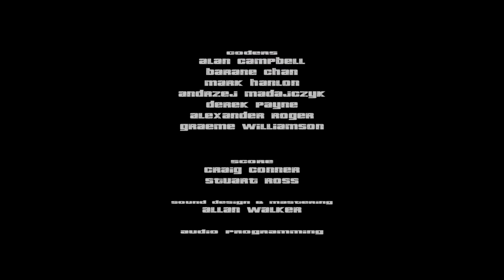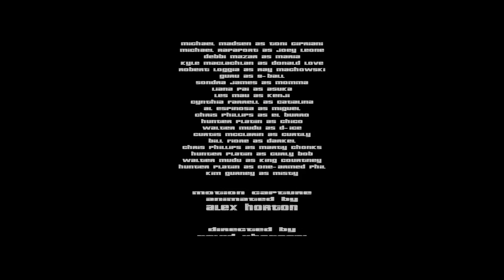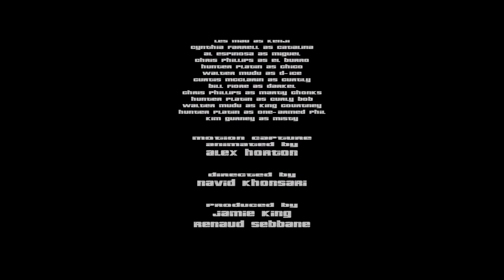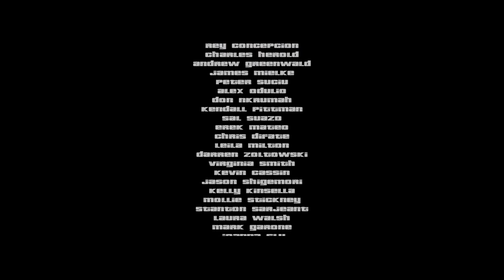Let's Play GTA 3 #057 [Deutsch/German] [100%] - FINALE: Die Übergabe | Ende | Credits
ÖFFNE MICH :)

Ihr seht hier die siebensundfünfzigste Folge vom 100% LP GTA 3!
Für konstruktive Kritik bin ich immer offen
In dieser Folge spielen wir die letzte Mission in GTA 3
Gleichzeitig endet dieses Projekt auch und wir erreichen den 100% Spielfortschritt :)

Link zu meiner Playlist von GTA 3
Missionen dieser Folge - Aufbau: Missionsname - Minutenzahl - Auftraggeber
Allgemeine Infos über GTA 3:
►Entwickler und Publisher ist Rockstar North bzw. Rockstar Games
►Protagonist ist Claude
►Es wurde nicht bestätigt, dass es sich um Claude Speed (Hauptcharakter aus GTA 2) handelt
►Die Handlung spielt sich in Liberty City (New York) ab
►Es spielt im Jahre 2001
►Es verfügt über keinen offiziellen Multiplayer
►Es wurde am 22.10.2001 für die PS2 veröffentlicht
►Am 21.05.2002 wurde es für den PC veröffentlicht
►Im November 2003 erschien es für die Xbox
►Das Spiel ist für die Xbox nie einzeln erhältlich gewesen
►Es war 2001 das meistverkaufte Videospiel
►2002 war es das 2. meistverkaufe Spiel (hinter GTA Vice City)
►Unterstützt Rockstar für die hervorragende Arbeit!